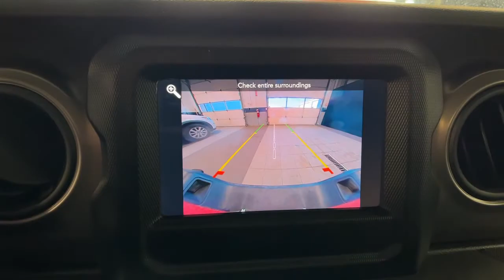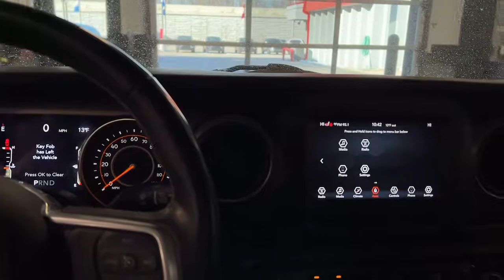2020 Jeep Gladiator Westfield, Carmel, Fishers, Noblesville, Indianapolis, IN WP15575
Firecracker Red Clearcoat Used 2020 Jeep Gladiator available in Westfield, Indiana at Tom Roush Mazda. Servicing the Carmel, Fishers, Noblesville, Indianapolis, IN area.
2020 Jeep Gladiator Sport S - Stock#: WP15575 - VIN#: 1C6HJTAG2LL128201

SIRIUSXM SATELLITE RADIO (subscription required),BLACK CLOTH LOW-BACK BUCKET SEATS,ENGINE: 3.6L V6 24V VVT UPG I W/ESS (STD),TRANSMISSION: 8-SPEED AUTOMATIC (850RE) -inc: Tip Start Transmission Skid Plate Selec-Speed Control,BLACK 3-PIECE HARD TOP -inc: Freedom Panel Storage Bag Rear Window Defroster Rear Sliding Window No Soft Top,RADIO: UCONNECT 4 W/7 DISPLAY,TECHNOLOGY GROUP -inc: Google Android Auto SiriusXM Satellite Radio (subscription required) For More Info Call GPS Antenna Input USB Host Flip Cluster 7.0 TFT Color Display Integrated Center Stack Radio 7.0 Touch Screen Display Air Conditioning w/Auto Temp Control Radio: Uconnect 4 w/7 Display Apple CarPlay,QUICK ORDER PACKAGE 24S -inc: Engine: 3.6L V6 24V VVT UPG I w/ESS Transmission: 8-Speed Automatic (850RE) Speed Sensitive Power Locks Automatic Headlamps Leather Wrapped Steering Wheel Front 1-Touch Down Power Windows Power Heated Mirrors Security Alarm Power Tailgate Lock Remote Keyless Entry Sun Visors w/Illuminated Vanity Mirrors,COLD WEATHER GROUP -inc: Heated Steering Wheel Heated Front Seats,3.73 REAR AXLE RATIO (STD),TIRES: 245/75R17 H/T (STD),CONVENIENCE GROUP -inc: Universal Garage Door Opener,FIRECRACKER RED CLEARCOAT,Four Wheel Drive,Tow Hitch,Power Steering,Brake Assist,ABS,4-Wheel Disc Brakes,Brake Actuated Limited Slip Differential,Aluminum Wheels,Conventional Spare Tire,Tow Hooks,Tow Hooks,Intermittent Wipers,Variable Speed Intermittent Wipers,Privacy Glass,Rollover Protection Bars,Convertible Soft Top,Fog Lamps,AM/FM Stereo,Bluetooth Connection,MP3 Player,Steering Wheel Audio Controls,Auxiliary Audio Input,Driver Adjustable Lumbar,Driver Adjustable Lumbar,Pass-Through Rear Seat,Rear Bench Seat,Adjustable Steering Wheel,Trip Computer,Keyless Start,Cruise Control,A/C,Cloth Seats,Bucket Seats,Floor Mats,Trip Comput